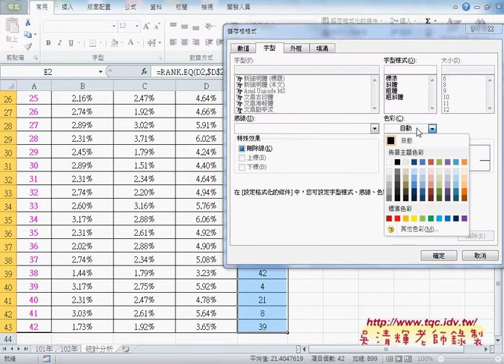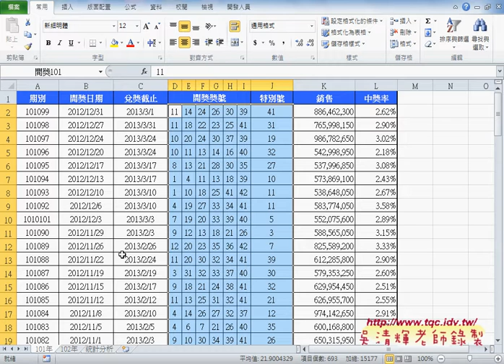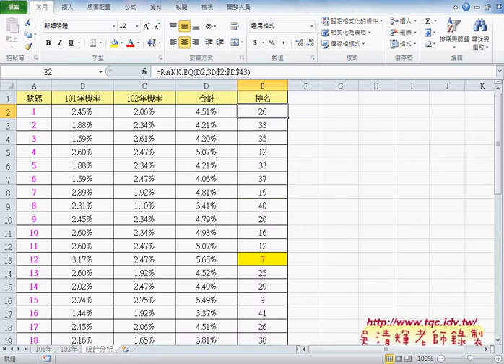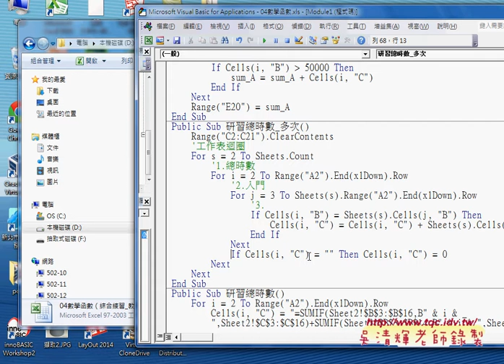08 COUNT相關函數與計算樂透彩機率EXCEL VBA大數據自動化3